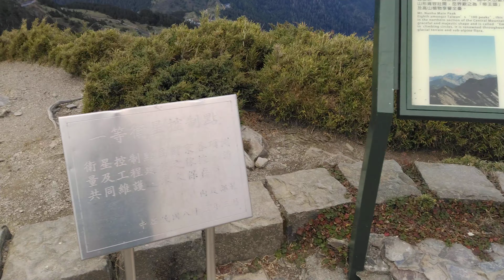20211105 海拔3237公尺的石門山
您好，我是勝軍老師，評論家、旅行業日本担当、達人領隊、極上社團版主、在地嚮導。經營網路社群多年，部落格3736098點閱，兩個FB粉專11753+4081人追蹤，Google地圖12828個貢獻，歡迎業配合作。

曾受邀參訪日本千葉縣館山市。

優勢：寫文風格認真實在且吸引人、擁有群組與有效客群可帶團去消費、本身是業務人才善於主動出擊所以會積極分享到各大社團、具有帶財帶旺命格可分享好點子好建議供企業主參考、重情重義發揮利他助人的精神。目前是日本線主管兼精緻團領隊，若有旅遊需求也歡迎合作。